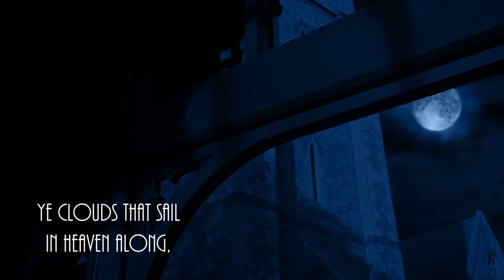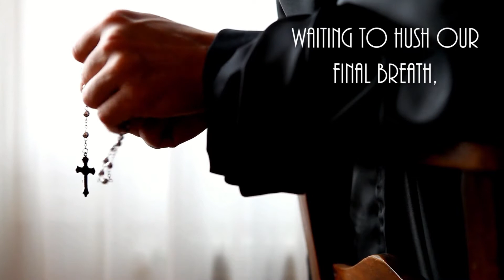All Creatures of Our God and King | HYMN FOR THE FEAST OF SAINT FRANCIS OF ASSISI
Animal lovers rejoice! Today is the feast of Saint Francis of Assisi, patron of animals, merchants, and the founder of the Franciscan Order.

"All Creatures of Our God and King" is an adaptation of Saint Francis of Assisi's "Canticle of the Sun." That hymn in praise of God for creation was composed in 1224. It is believed to be the first piece of literature written down in the Italian language. According to tradition, the first time it was sung in its entirety was by Francis and Brothers Angelo and Leo, two of his original companions, on Francis’ deathbed, the final verse praising “Sister Death” having been added only a few minutes before.

It’s so beautiful to think of all of creation praising God in heaven.

“And every creature, which is in heaven, and on the earth, and under the earth, and such as are in the sea, and all that are in them: I heard all saying: To him that sitteth on the throne, and to the Lamb, benediction, and honour, and glory, and power, for ever and ever” (Apocalypse of Saint John [Revelation] 5:13).

Today’s a great day to get your pet blessed or take a walk in nature and pick some flowers!

00:00- Verse 1: All creatures of our God and King
00:48- Verse 2: Thou rushing wind that art so strong
01:22- Verse 3: And thou most gentle Sister Death
02:00- Verse 4: Let all things their Creator bless!